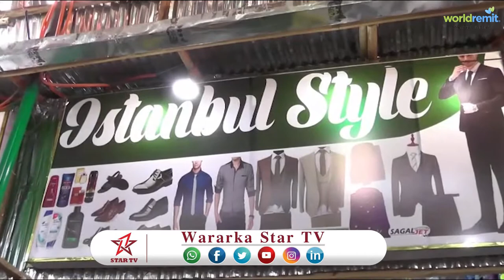DAAWO SUUQ CUSUB OO LAGA FUREY MAGADA TOGWAJAALE